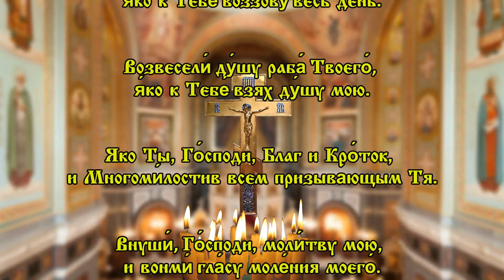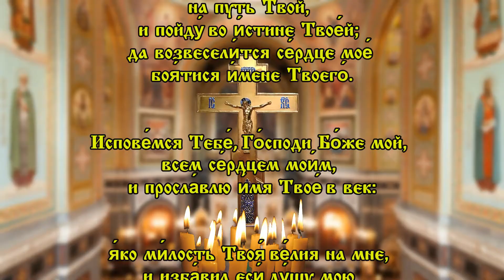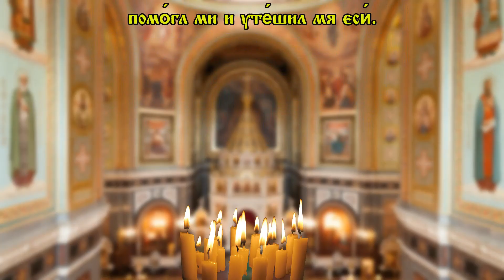КАЖДОГО БОГ УСЛЫШИТ И ПОМОЖЕТ! ПОМОЛИСЬ И ПРОСИ!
К каждому прошению чуток Господь и даёт каждому по нужде своей из милости к человеку в нужный час!